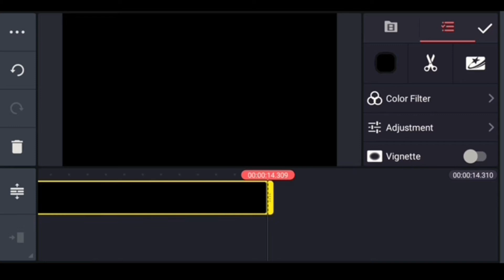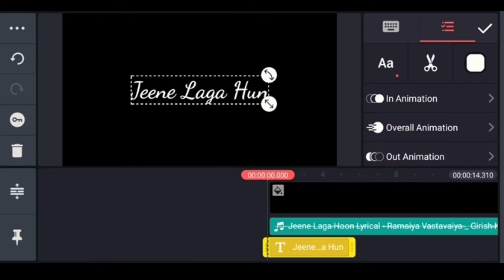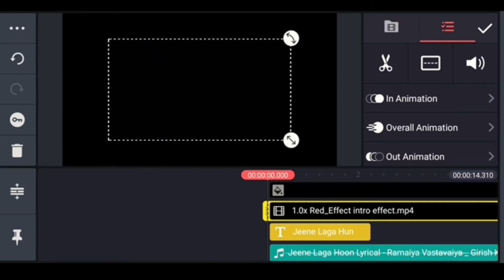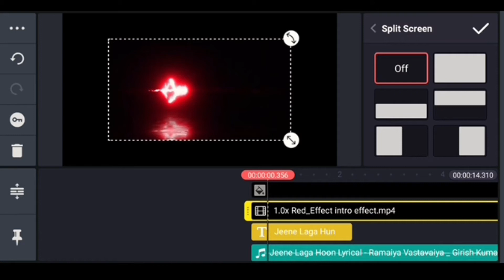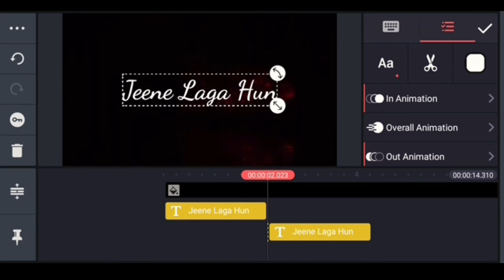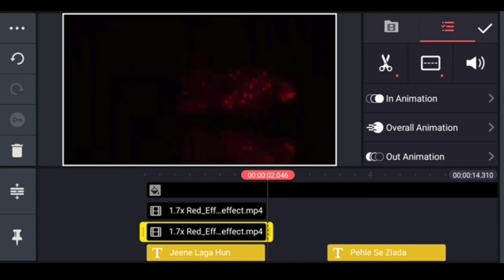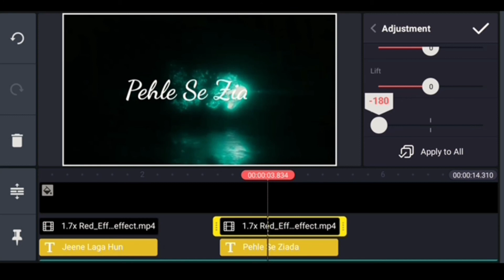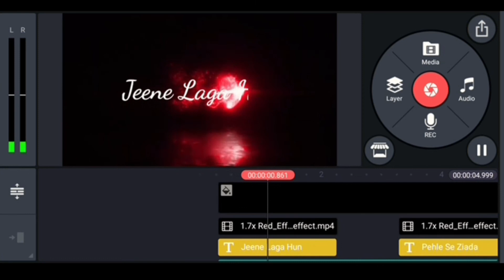How to Create New Style Status Lyrics | Kinemaster Glow Lyrics Editing | Black Screen Status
Make Trending WhatsApp status video in kinemaster
Glowing New Style Lyrics Editing 2022
Kinemaster Trending Status Editing
Create Glowing Text In Kinemaster In Hindi
Kinemaster glow lyrics editing
status Editing
Lyrics Editing